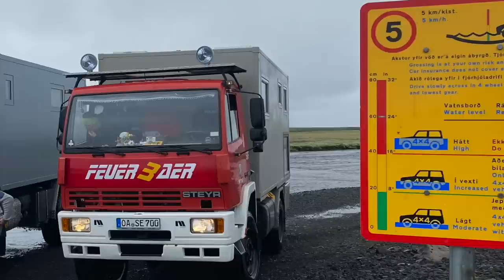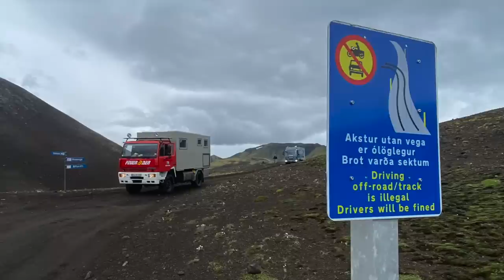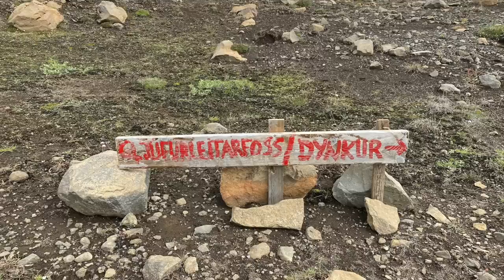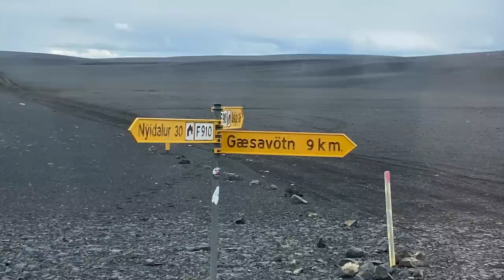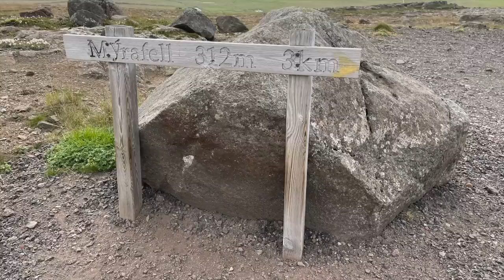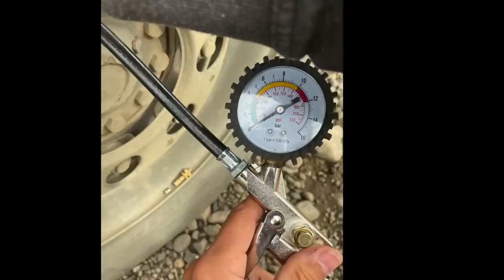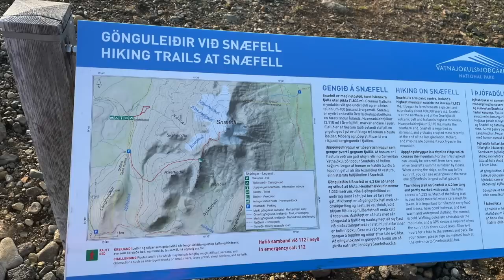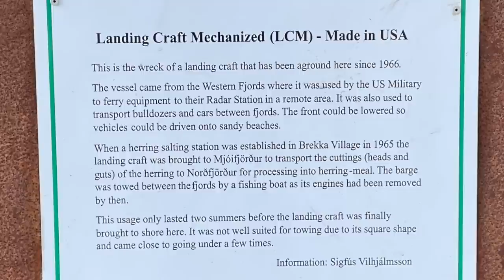Island Hochland und Westfjorde mit dem 4x4 Wohnmobil mit Text u. Hintergrundmusik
Island KOMPLETT mit gesprochenenen Infos. Der Ideale Film zur Vorbereitung auf eine Island Hochland Reise. Mit vielen Toureninfos. 8 Wochentripp mit dem 4x4 Wohnmobil im Hochland und den Westfjorden.

Wichtigste Punkte (ca.) bei Minute...
02:14 Abzweig 4 WD Camping Lonsarmörg

03:26 Lakirunde:

07:30 Faxasund Runde

09:26 Faxasund Steile Auffahrt

11:40 Hollasköl – Hella

12:00 Furth – die Unbefahrbare

13:45 Anfahrt auf den grünen Berg

14:40 Bliss Mobil in der Fuhrt (Hochland)

17:06 Fahrt von Hella zum Vulkan

18:23 Aufstieg 2 in der Nacht

19:04 Fahrt Richtung Geysir

19:35 Thingvelier

20:00 Start Piste F338/F337

21:49 CP beim Geysir

22:00 Geysir und weiterfahrt zum Kerlingerarfjöll

24:22 Mountain Ressort Kerlingerfjöll (Georthermalgebiet)

26:10 weiter auf der Ostroute

27:00 Setrid 4x4 Klub

29:00 kleine Reiterhütte ÜN

29:20 Dalasa Furt – Große Furt

30:54 Burdahalsfoss

31:47 Haifoss

32:08 Hungurfit

34:00 Umfahrung Canyon – Bergrücken

34:59- Festfahren – Hochland

36:19 Furt vor Reiterhütte

36:47 Reiterhütte

40:20 Hungurfit Hütte

41:07 Schräglage

41:53 Abzweig Eishöhle

44:28 Anfahrt Landmannalaugar

45:00 Hochland Camp Landmannalaugar

46:46 Landmannalaugar – Springisandur

49:17 Mittelpunkt Islands

51:00 Gesvatnaskali Hütte ÜN

51:25 Start Südroute (höchste befahrbare Straße)

52:34 Lavafeld

56:16 Treffen Steyr im Hochland

57:30 Schwemmland

1:00:4 Abzweig Wasserfall

1:01:0 Askia Hochlandcamp

1:02: Wanderung zum Gratersee

1:02:53 Anfahrt Herdubreid

1:03:37 Aufstieg Herdubreid

1:04:00 Askia – Akureyri (Hauptstad des Nordens)

1:04:50 Furt – Stay close to the rope

1:05:41 Zurück auf der N1

1:06:47 Akureyry

1:07:30 Abzweig F899 Stellplatz am Meer mit Peter VW Bus

1:09:00 Stellplatz am Meer

1:10:20 Start die Westfjorde

1:10:30 Drangsness – Fischfabrik und CP

1:12:49 Abkürzung 633

1:13:35 Hot Pot im Fjord

1:15:38 Sudavik CP

1:16:25 Isafjördur

1:16:52 Werkstatt ISAJRÖRDUR

1:17:35 Einbreidtunnel – Tunnel einspurig..

1:18:56 Bergtour Myrafell

1:19:39 Abzweig Piste in dien „Nebel Hochlandtour“

1:21:18 Dyandi Wasserfall

1:22:00 Platz oberhalb Dyandi Wasserfall

1:22:54 Weiterfahr n. Raudisandur beach

1:23:33 Erster Hotpot mit Zeitraffer

1:24:45 Zweiter HotPot

1:25:40 Schiffswrak

1:26:35 CP Raudisandurbeach

1:28:26 Hot Pot an der Straße

1:29:00 CP Reykjaholar

Ende Westfjorde

1:29:50 Beginn F586 Haukadalsvegur (oder so…)

1:31:28 Waschplatz in  HVamstangi

1:32:15 Pferde auf der Strecke nach Laugafell

1:34:12 Reiterhütte vor Laugafell

1:38:11 Kurzhauber

1:40:17 Hochlandcamp Laugafell

1:41:54 Anfahrt Mödrudalur

1:42:20 Campground Mödrudalur

1:43:05 Mödrudalur zum Snaefell

1:43:22 Warmasserfall Laugafellier

1:44:23 Hochlandcenter Snaefelskali Hut

1:44:53 Am Gletscher Vatnajökul

1:45:26 Besteigung Snaefell

1:46:45 Gipfel Sneafell

1:47:38 Anfahrt Sigurdaskali Unterspühlung der Straße kleine Hütte am See

1:49:11 Sigurdsaskali Hochland Center

1:49:34 Fahrt zum Fuße des Gletschers Vatnajökul

1:52:39 F910 Asturleid

1:54:04 Pause an der Kleinsten Hütte

1:54:37 Fahrt über den Bergrücken

1:56:19 Beginn Mödrudalursleid nach Mödrudalur

1:15:55 Mödrudalur – Elistadir

1:57:05 Rentiere

1:57:44 Studlagil Canyon

1:58:22 Eglistadir – einkaufen

1:59:00 Abfahrt zum Dalatangi Lighthous und Schiff

2:00:30 Dalatangi Lighthous

2:02:00 Rückfahrt nach Eglistadir

02:02:39 Seydisfjördür CP, ÜN mit Nordlichtern, Auffahrt Fähre

02:03:15 Auf der Fähre / Rückfahrt

Ende